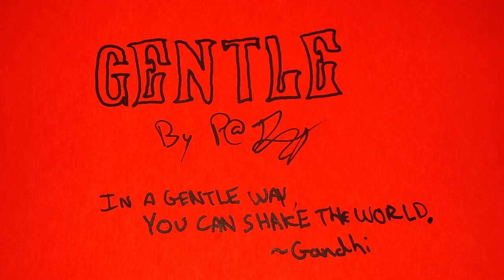"Gentle" Bed Music